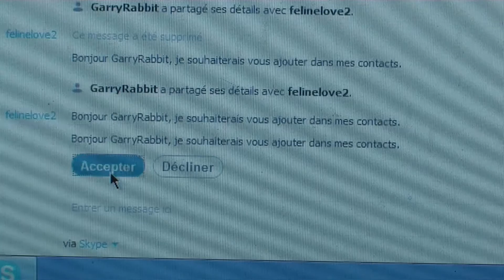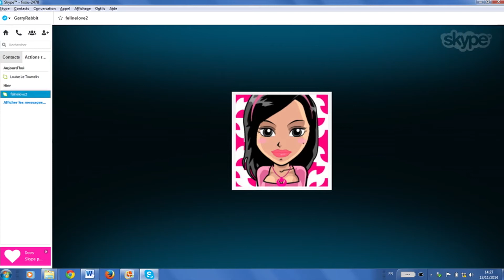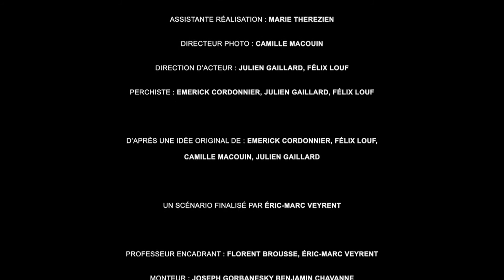Petites Séquences 2014: Sarlat - "Rencontre 2.0"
Festival du film de Sarlat 2014: Petite séquence "Rencontre 2.0" (Sarlat)